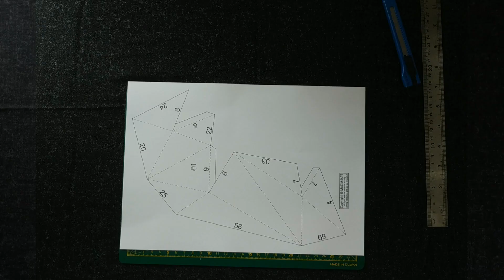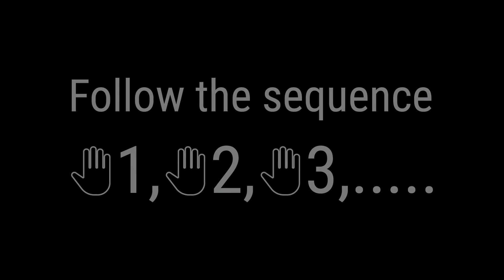New Year 2023. Number 3. Paper 3D numbers. Birthday decorations.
Birthday and New Year 2023 decorations you can do with your own hands. DIY papercraft. Download the template and watch the video tutorial. You can choose a color and create your own unique design.
00:16 How to print a template
00:26 Cutting out parts
00:49 How to fold parts
01:29 Part #1
01:47 Part #2
02:03 Part #3
02:19 Part #4
02:38 Part #5
03:06 Part #6
03:16 Part #7
03:32 Part #8
03:50 Part #9
04:03 Part #10
04:13 Part #11
04:28 Part #12
04:41 Part #13
04:54 Part #14
05:14 Part #15
05:27 Part #16
05:41 Part #17
06:11 Part #18
06:27 Part #19
06:40 Part # 20
06:47 Part # 21
07:03 Final result